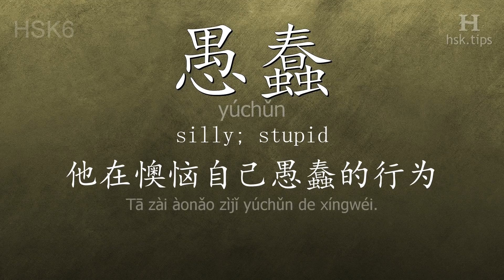Chinese HSK 6 vocabulary 愚蠢 (yúchǔn), ex.1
In this video the chinese character is from HSK level 6. And it is "愚蠢", pinyin: "yúchǔn", which means "silly; stupid".
Listen to native mandarin speakers saying "愚蠢" and the example: "他在懊恼自己愚蠢的行为。", it means "He's angry with himself for his stupid behavior."